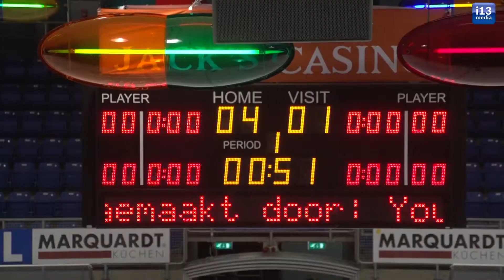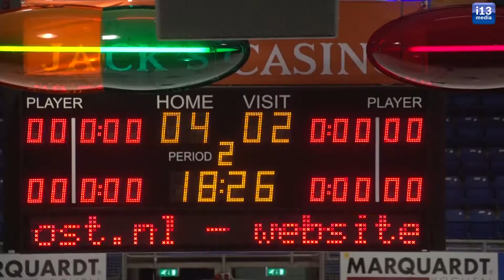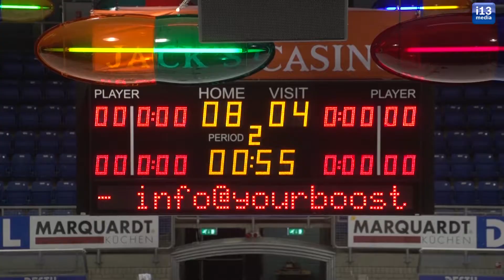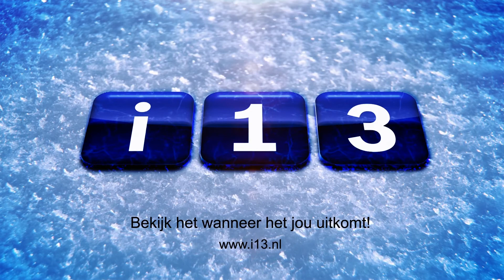Tilburg Trappers Toekomstteam door het oog van de naald tegen Antwerpen Phantoms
Tilburg Trappers Toekomstteam speelde op 23 december 2016 tegen Antwerpen Phantoms. 9-8 na Shoot-outs, hierdoor bleven de meeste punten in Tilburg.